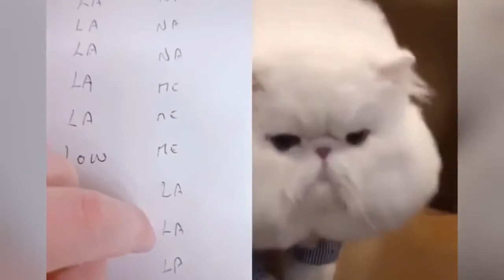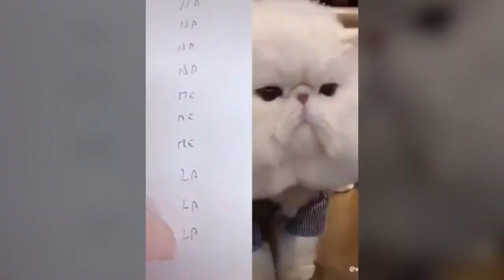Cats funny moment-cats try to speak english.